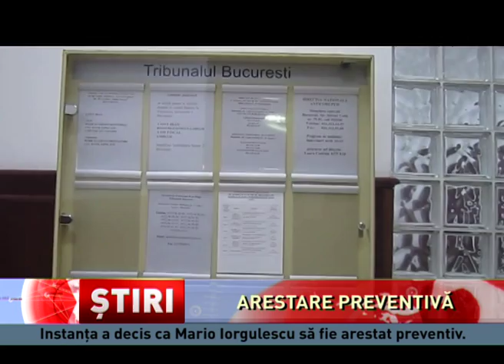Mario Iorgulescu, decizie de arestare preventivă